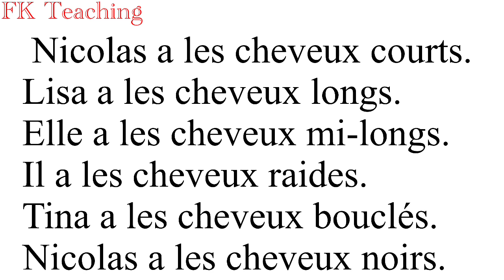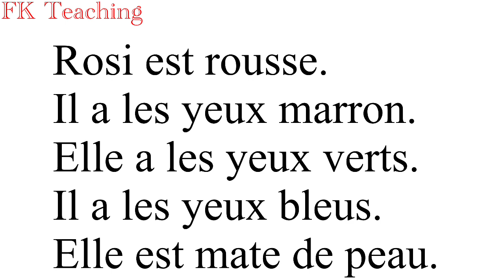Leçon 222 : فرانسوی زده کړه په پښتو ژبه کې - د فرانسوی ژبی یولس دیر مهم جملی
فرانسوی زده کړه په پښتو ژبه کې - د فرانسوی ژبی یولس دیر مهم جملی

About This Video :
د فرانسوی ژبی دیر مهم جملی چی په ورځنۍ ژوند کی ډیر استعمالیږی.